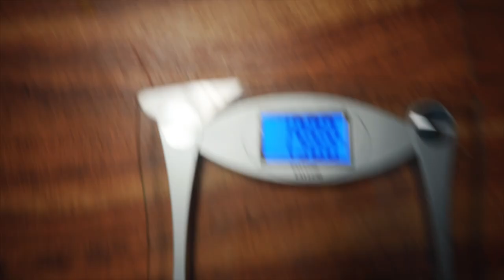Looking back on the mess of 2021 and what you can expect going forward.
Aloha!

As much of a mess as we made of 2021 it was still a great year.  Check out what we are planning for the channel going forward in 2022.

Thank you for looking back on the mess of 2021 and what you can expect going forward.